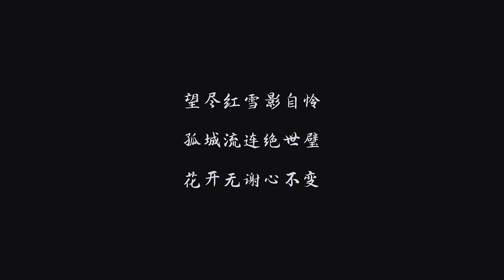Chu Nhất Long - Quân lâm thiên hạ